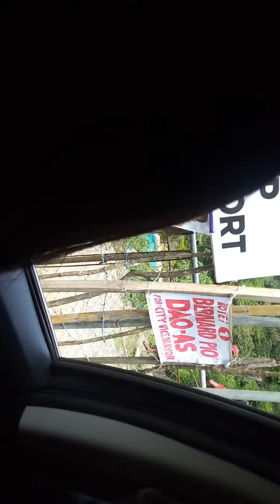SHS REUNITED - Camp L&C (1)